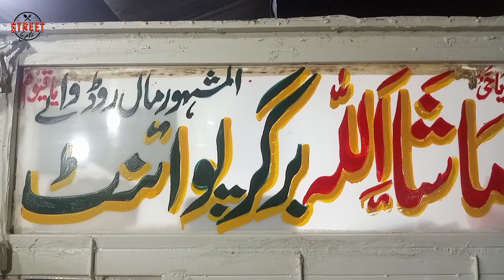Special Egg Shami Burger by Mashallah Burger Point Ichara Ferozpur Road Lahore | Street Food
anda shami burger | anda burger Pakistan